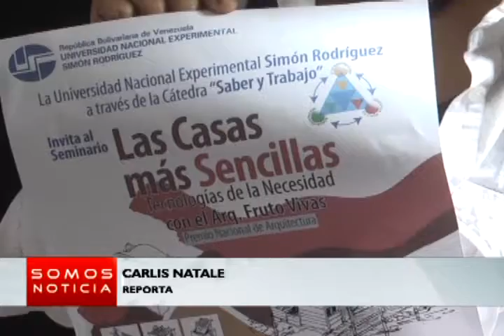Somos Noticia - (Emisión Estelar) - Jueves 14/04/2016 - 4/4